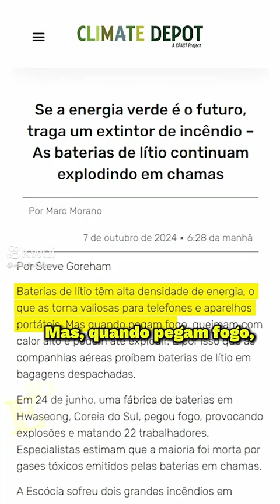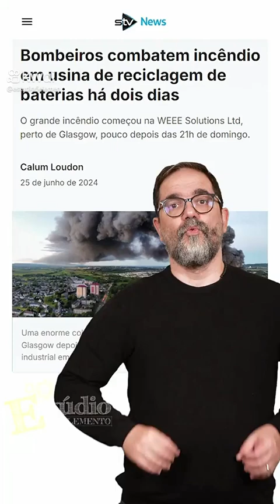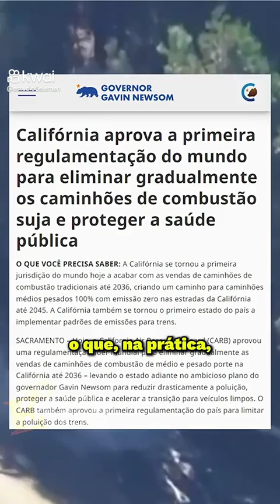chá supermarkets pastor sandro rocha diz tudo green spot sound pra só vcs